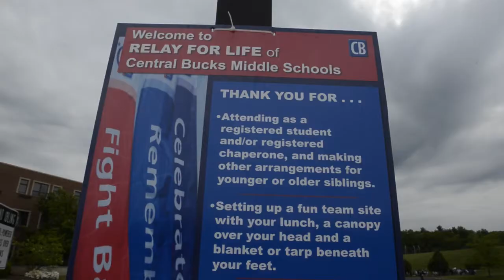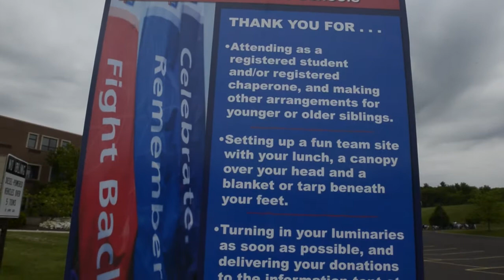Relay for Life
Relay for Life is comprised of 8th and 9th grade students from our five middle schools, and over 350 cancer survivors and their caregivers. Relay for Lifeof Central Bucks Middle Schools is celebrating three milestones in 2013: ten years as a CB event providing middle school students the opportunity to fight against cancer; the surpassing of two million dollars of donations raised by our students since 2004; and the 100th birthday of the American Cancer Society. Video by Rick Kintzel/Staff Photographer